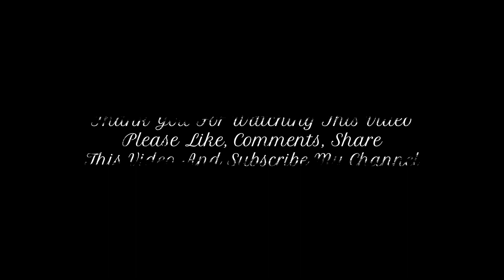Tum Chale Gaye/ Singing/ By Sameeksha Trivedi/ Divine Music/ Cover Song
Hello Everyone,

Sameeksha Trivedi  Present Cover Song Of
"Tum Chale Gaye" Song

Cover Voice:-Sameeksha Trivedi
Video Editing:-Rahul Jadhav
Music Produced & Arranged- Aarav Jhirwar
Mixed & Masterd:- Aarav Jhirwar
Recording Studio:-@Aawaazz Records Studio,
Video Shoot:-Babu Rao Production
If you make the video then contact here

Orijinal Song Credit
Singer:- Yaseer Desai, Aakanksha Sharma
Movie:-  Marudhar Express

Please Follow our social platform

Lots Of Love And Lots Of Feelings❤❤❤

"This song Is Specially For All The loving people. This soulful composition will captivate everyone's mind .